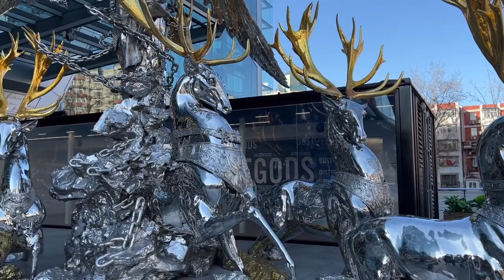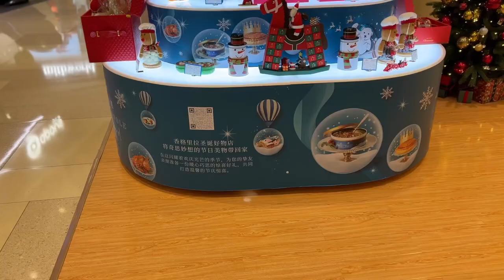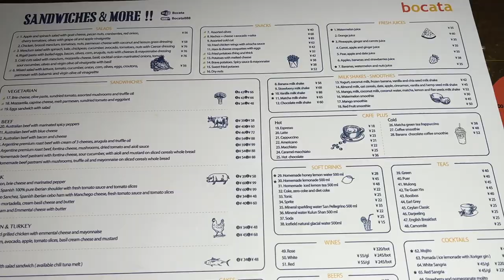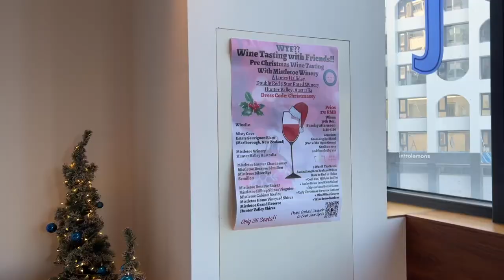Trying to Find and Celebrate Christmas in Beijing China.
In today’s video I am trying to find Christmas decorations and that holiday spirit while visiting Beijing China.  It’s very clear that China has its own traditions and im not expected to find a lot of Christmas however its fun to see the differences.

Luckily I have friends like @alesselightyear and @laurenschinalife who helped me celebrate Christmas in China with lunch, wine tasting, and hot pot. Yum!

Aleese’s Channel

Interested in My Equipment:
Sony ZV-1
DJI - OSMO Pocket
iPad mini